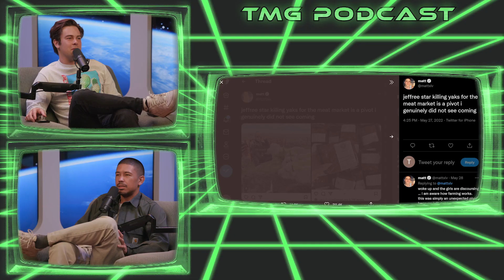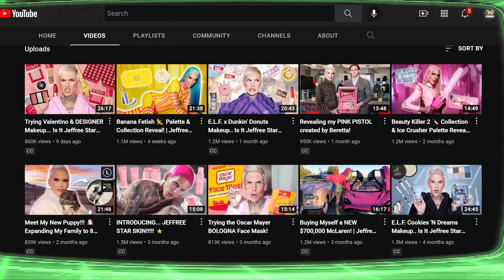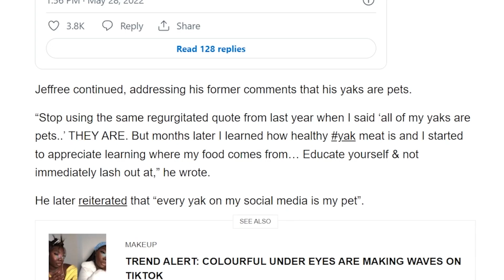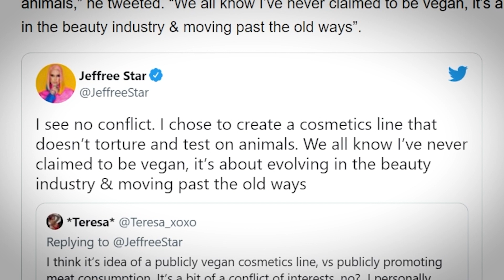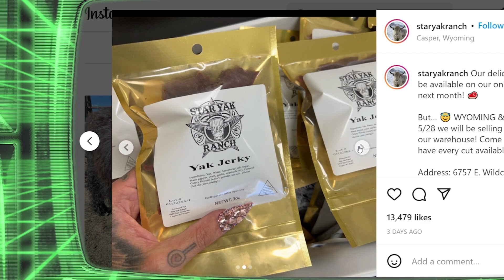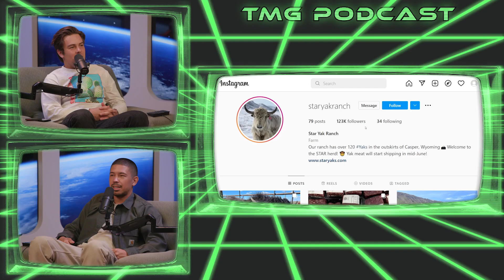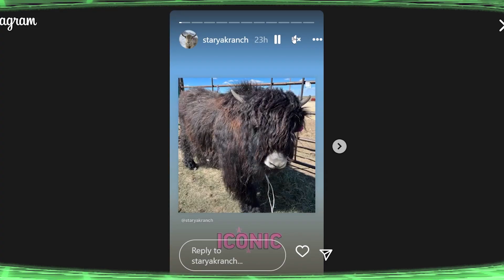Exposing Jeffree Star's Controversial New Business